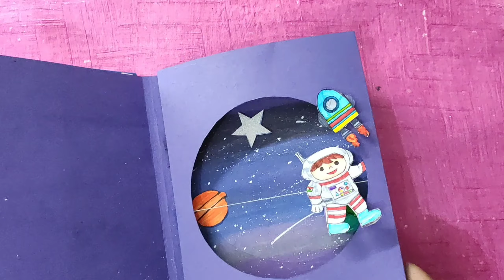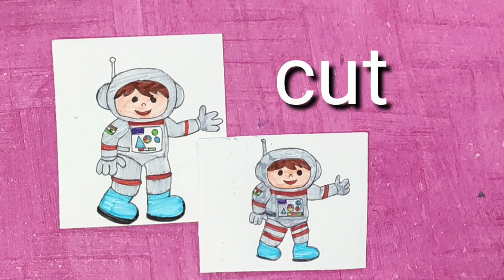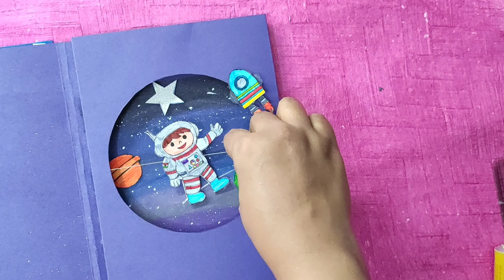diy astraunot/space theme card/Science project/astronaut card/moving card/paper craft for kids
material:-
A4 sheets
oil pastel
sketch pens
white poster color
double sided tape
foamsheet
thread(nylon or any you have)

cards, cardmaking, space, outer space, boy, party, invitation, card, birthday card, birthday theme, party decorations, diy card
Galaxy card, slider card, moving card, astronout card, galaxy box card, birthday card, special card.

add a whole new level of cuteness and interactive fun to your project with this slider astronout galaxy card ! India launched chandrayan 2 proud moment for India so i dedicate this card to our Scientist.